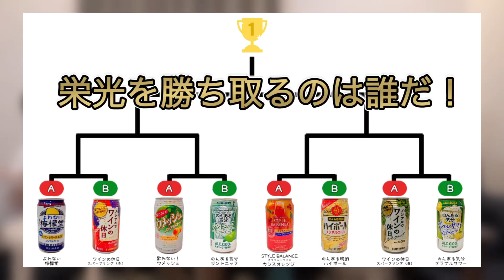あの後、酎ハイ＆カクテルもやってました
『ノンアルコールビール』
トーナメント終了後
もう一つの熱き戦いが行われていた

今回は
ノンアルコール『酎ハイ＆カクテル』
ノンアルコールってジュースじゃん！って思ってたけど
色々考えて作られててビックリ❗️